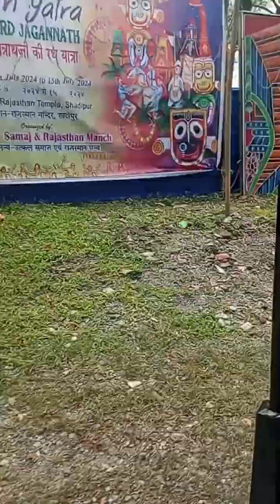Andaman🛕 Rath Yatra Jagannath Mandir Rajasthan temple⭕‼️⭕ # my family # Andaman # part 1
Andaman🛕 Rath Yatra Jagannath Mandir Rajasthan temple⭕‼️⭕ # my family members # go to mass house🙏
. Jagannath Puja 🙏
. Jay Jagannath🙏
. Jay Subhadra🙏
. Jay Bhanu Bhadra🙏